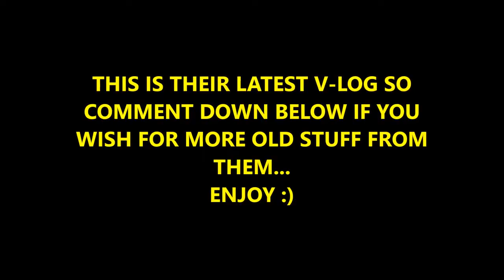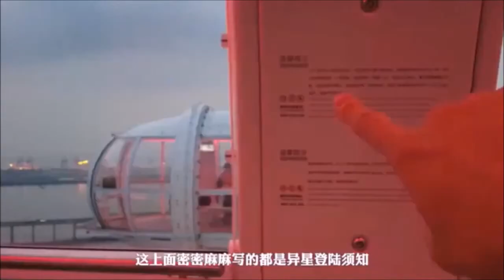(ENG SUB) HEART SIGNAL 2 KAI WEN & QI JUN CP V LOG ENTRY 1